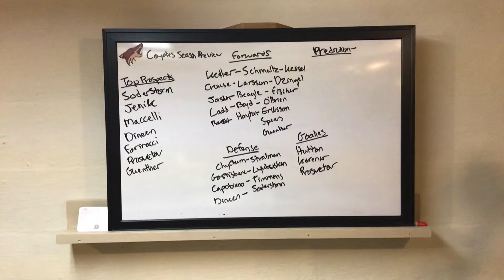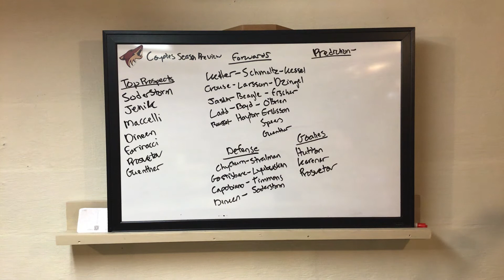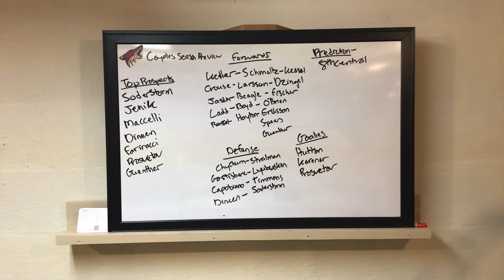Are The Coyotes Going To Be 8th In The Central Division? Arizona Coyotes 2021-2022 Season Preview